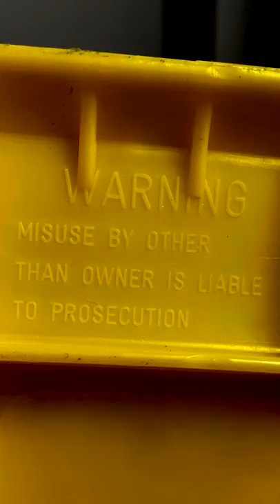Is the stupid milk crate challenge ILLEGAL??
Have you ever LOOKED at a crate closely?